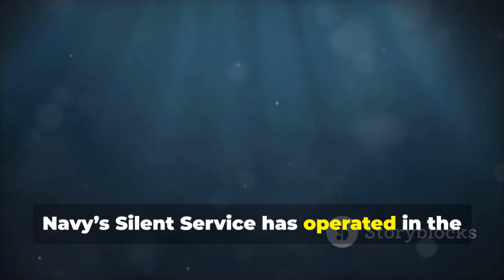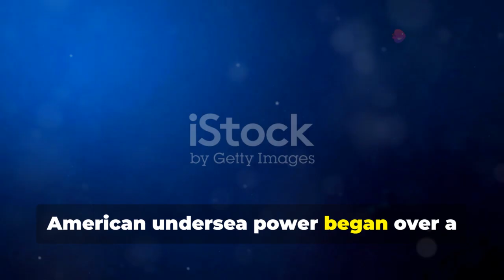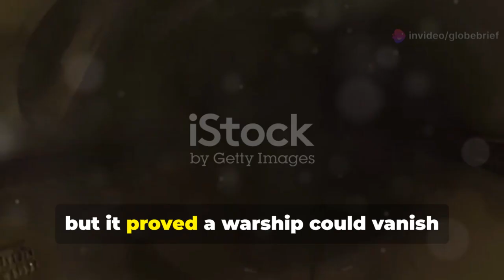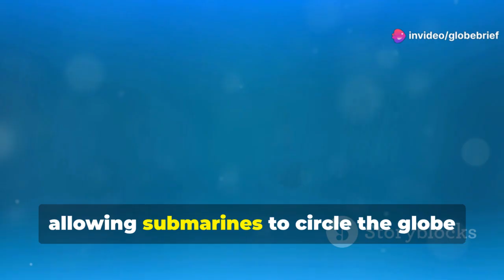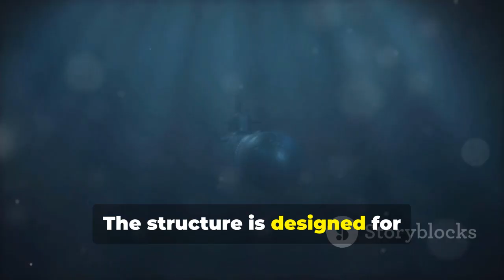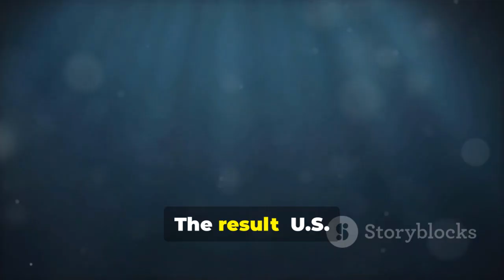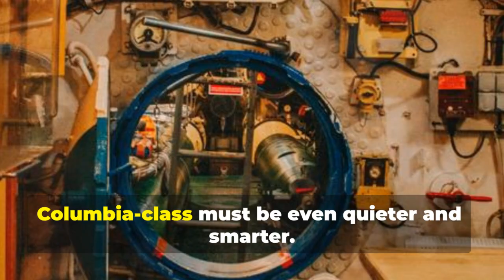The Secret Behind U.S. Navy Tech’s Strength – Elon Musk Explains!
Why is the U.S. Navy so hard to defeat? Elon Musk just gave us the answer. In this video, we explore the cutting-edge innovations that make American naval technology virtually untouchable. From quantum navigation to next-gen aircraft carriers, Musk’s insights show that the future of warfare is already here. Get ready to see why the world’s oceans remain firmly under U.S. control — and how this could impact future conflicts.

References:
– DARPA Official Documentation
– SpaceX Engineering Reports
– Global Defense Analysis Publications